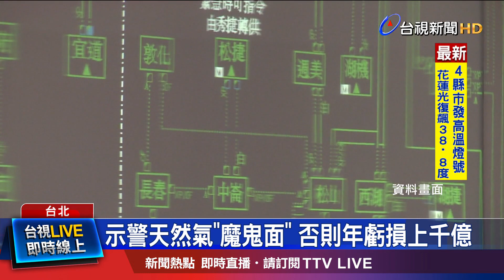童子賢提黃金比例 建議參考美20%核能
核能存廢問題，引發社會討論。尤其民進黨智庫副董事長童子賢，日前針對核能運用的發言，被解讀和民進黨立場不同調，今天(週一) 童子賢和副總統賴清德同台，出席台灣氣候學院揭牌儀式，童子賢再提，認為便宜並能達到減碳效果的核電，應考慮納入能源配比，賴清德則重申，非核家園的理想沒有改變，至於極端緊急的情況，政府也必須預想解決方案。總統蔡英文接見環保團體，也重申再生能源的重要性，朝非核家園邁進。